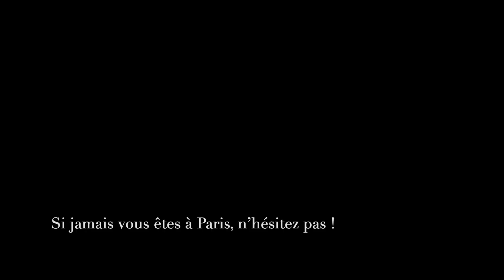Anders Fager soutien La dimension fantastique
A l'occasion de notre campagne de financement participatif nous avons demander un petit mot à des auteurs ayant déjà dédicacé  à la librairie.
A cette occasion Ander Fager, auteur suédois des livres "Les Furies de Boras" et "La Reine en jaune" nous a proposé une petite vidéo à votre attention.
Bon visionnage !